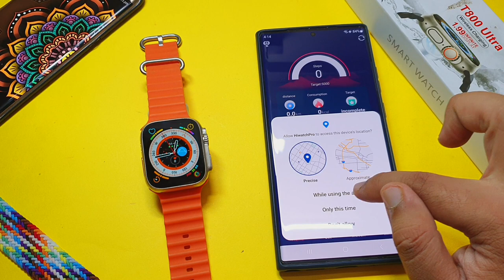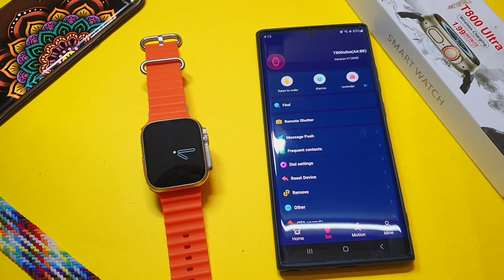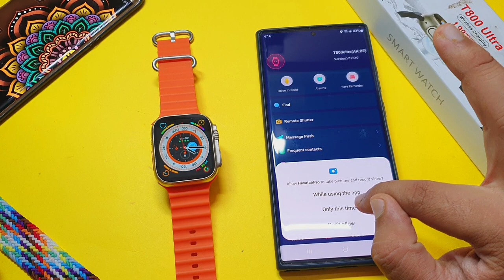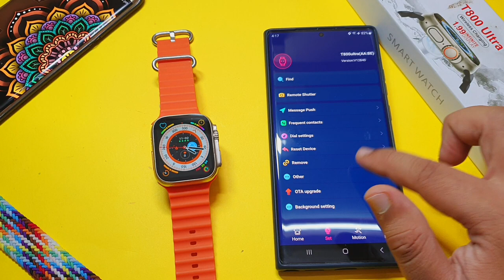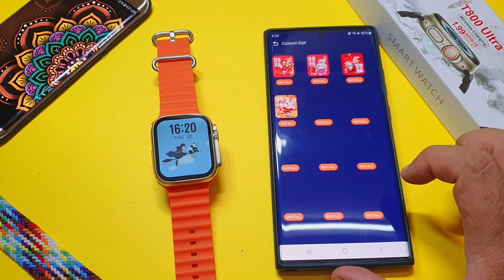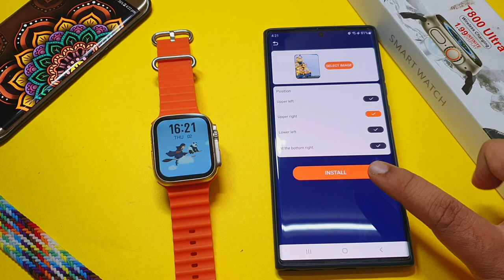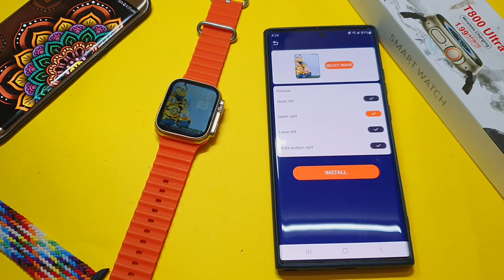t800 ultra smartwatch connect to phone | T800 ultra smart watch ko phone se kaise Connect Kare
This video is About 1) How to connect t800 ultra smartwatch to Android phone
2) t800 ultra smartwatch ko phone kaise Connect Kare
3) t800 ultra smartwatch connect to phone
4) Set wallpaper in t800 ultra smartwatch
5) t800 ultra smartwatch me apni photo kaise lagaye
6) Set photo in t800 ultra smart watch
7) How to use t800 ultra smartwatch
8) time setting in t800 ultra watch
9) t800 ultra smartwatch setup
10) t800 ultra smart watch connect to mobile phone
11) all setting of t800 ultra smartwatch